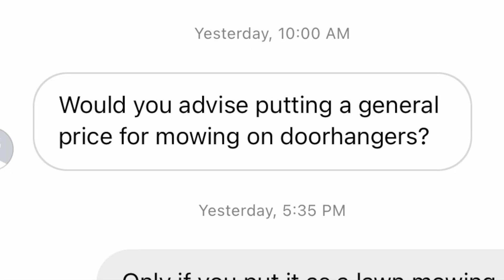Should you include pricing in your marketing material?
In this video I answer an Instagram DM from someone asking "would you advise putting a general price for mowing on doorhangers? I go over the reason I choose to include pricing in my marketing material and also what else you should include if you choose to display lawn service pricing.

Check out the Lawn Care Business Success Podcast with a new episode available every Tuesday morning @ 12am PST on Apple Podcasts, Spotify, Stitcher Radio, Google Podcasts and everywhere else podcasts are found.

Check out the Lawn Care Business Success Academy
for downloadable products, courses, and one on one calls.